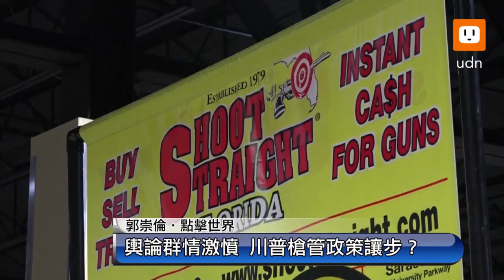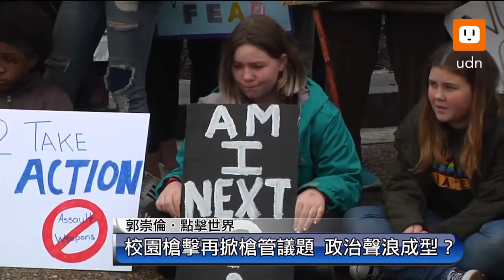0220 美國槍管議題再起 郭崇倫權威解析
美國佛羅里達州道格拉斯中學槍擊案，奪走17條生命，歷劫歸來的學生拒當沉默受害人，起身發起「不再重演」運動，積極呼籲各界正視校園安全議題，強烈要求當局加強槍枝管制，並宣布要走上華府街頭，舉行「為我們生命而走」示威活動。